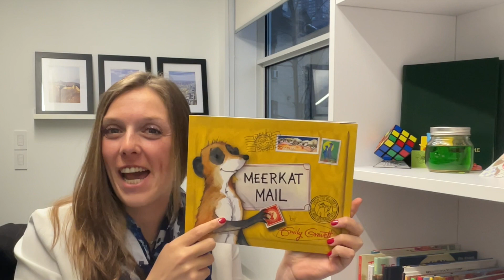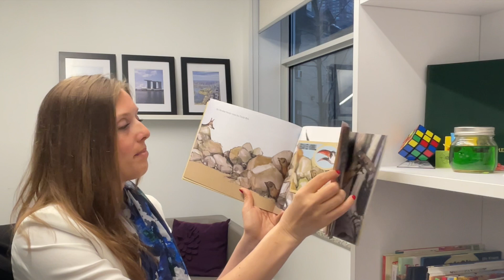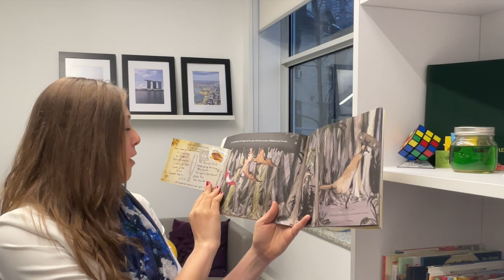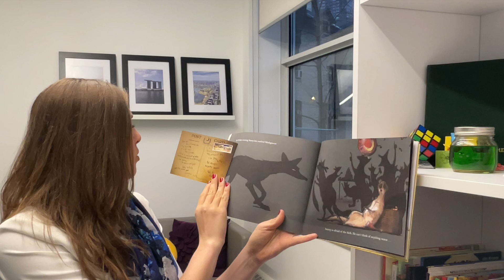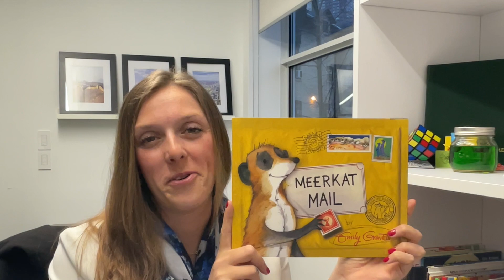Read Aloud: Meerkat Mail